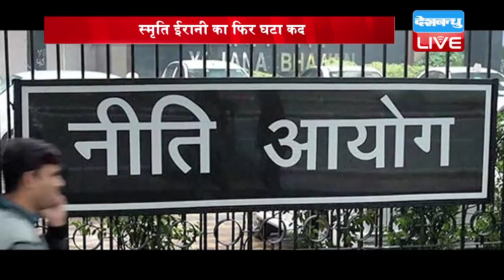Today's Evening Bulletin | देखें दिनभर की खबरें एक साथ | 10 June 2018